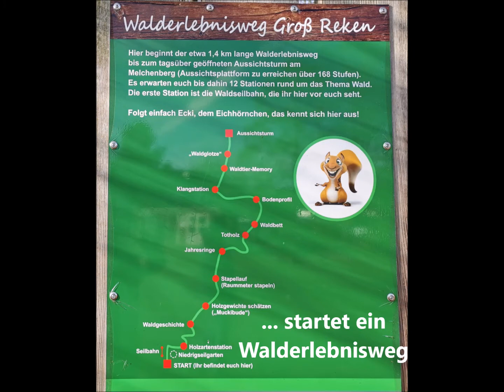Impressionen Walderlebnisweg - Niedrigseilgarten - Aussichtsturm Melchenberg in Reken, Münsterland